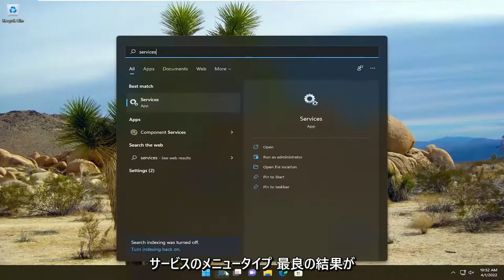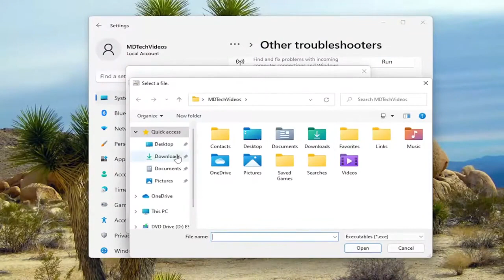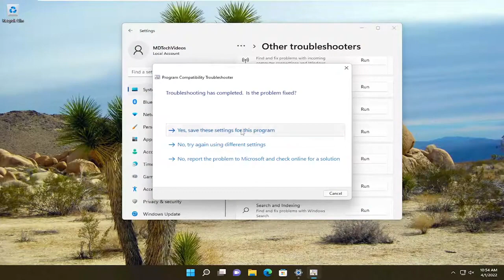Javaでエラーコード:1618が出てインストールに失敗した時の対処法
Java の更新が完了しませんでした。エラー コード 1618 の修正 [チュートリアル]

このチュートリアルでは、Java の更新が完了しなかったエラー コード 1618 を修正するための可能な解決策を示します。このエラーにより、ユーザーはシステムで Java を更新またはインストールできなくなります。 Java エラー コード 1618 には、次のようないくつかの原因があります。

一度に多くのものをインストールしようとしてフリーズするため、ソフトウェアのインストール時に Windows が混乱することがあります。 バックグラウンドでインストールされているプログラムまたはアップデートを終了すると、エラー 1618 を解決できます。

このチュートリアルで対処する問題:
Java の更新がエラー コード 1603 で完了しませんでした
Java の更新がエラー コード 1618 で完了しませんでした
Java の更新がエラー コード 1601 で完了しませんでした
Java のインストールがエラー コード 112 で完了しませんでした
Javaの更新が完了しなかったのを修正する方法

エラー コード「1618」は Windows でよくあるエラーで、別の .msi が現在処理中であることを示す Microsoft インストーラー (.msi) から表示されます。 ユーザーが自分のコンピューターに Java をインストールしているときに、このインストール エラーが発生します。